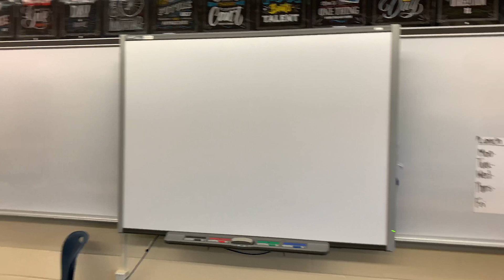Open House Mr. Gillespie Three Oaks Middle